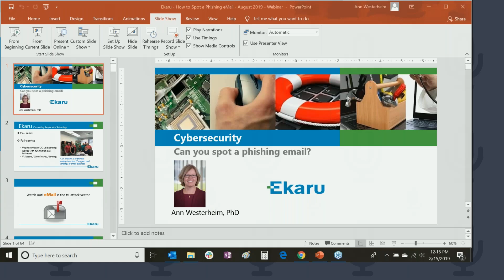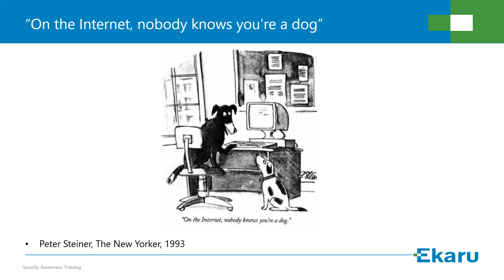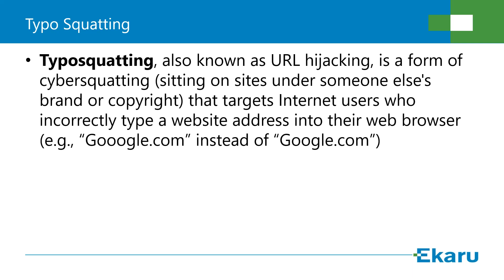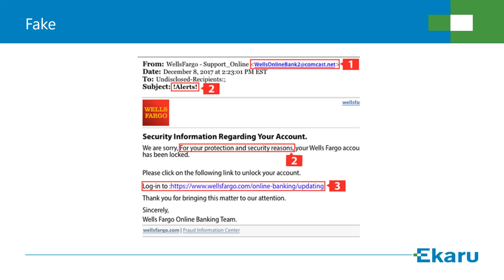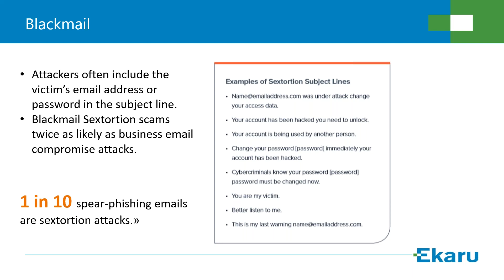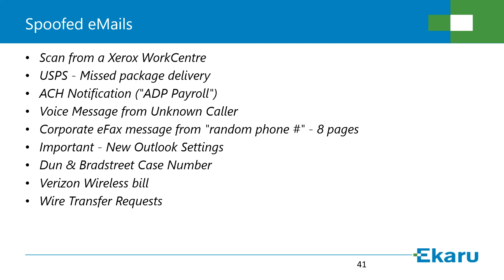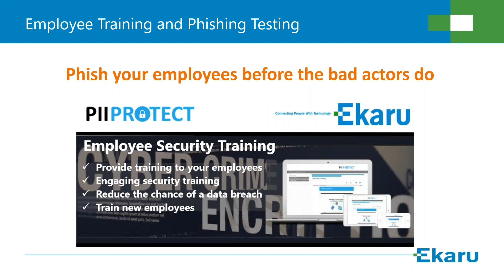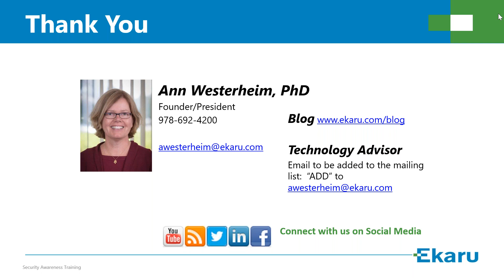Cybersecurity Can you spot a Phishing eMail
eMail is one of the most prevalent cyber attack methods.  In this webinar, we reviewed 24 phishing exampled to help users ID fake messages before its too late!